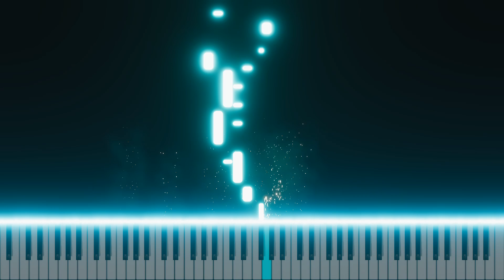The Swiss Cuckoo, traditional, arr Boris Berlin